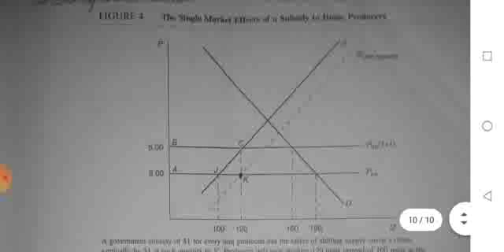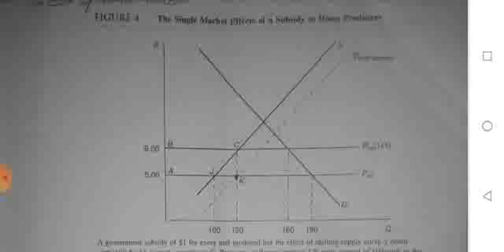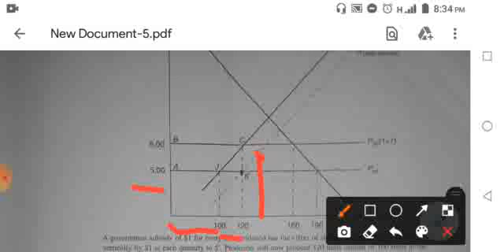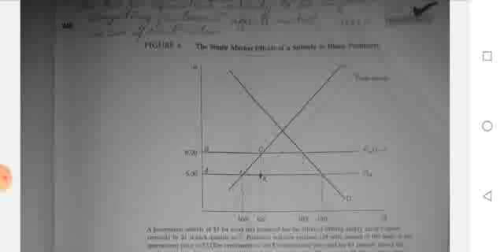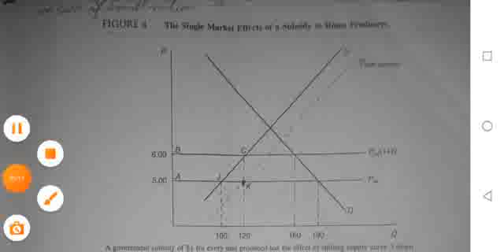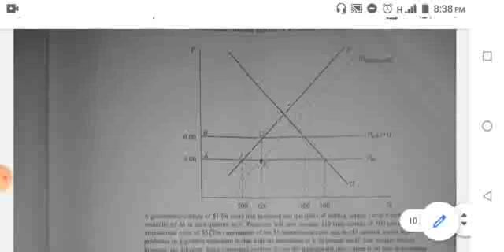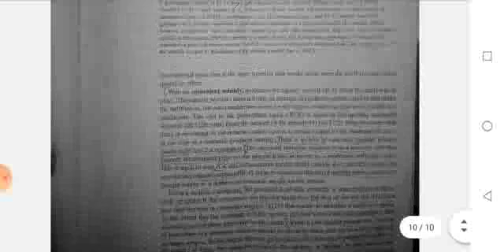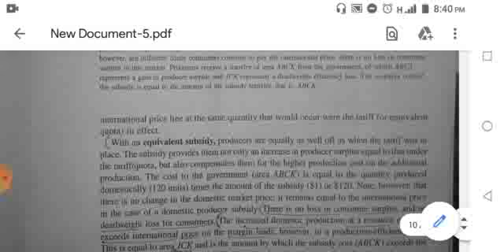International ecoSmstr 7Lectur#12,Prt#4